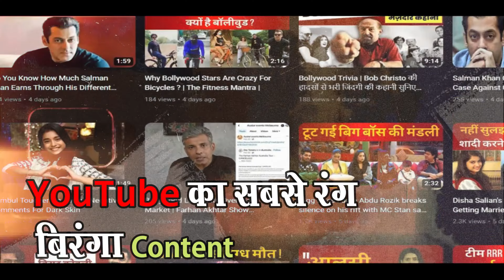Bollywood Biography | Rajpal Yadav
Google Play Store Link for my App